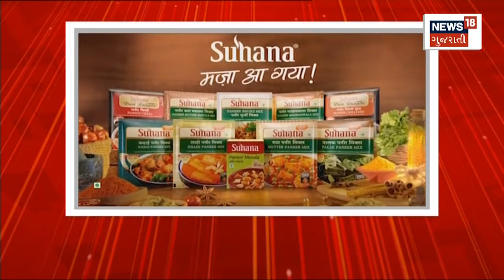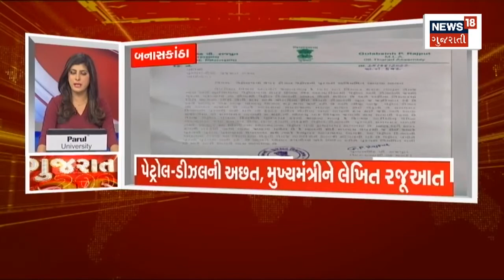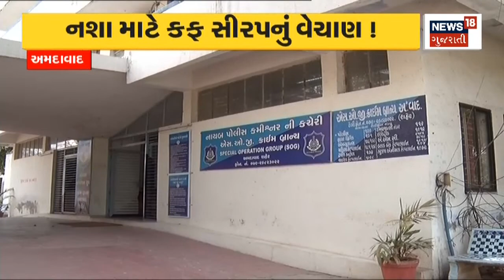America માં વધુ એક Gujarati યુવકની હત્યા | News18 Gujarati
America માં વધુ એક Gujarati યુવકની હત્યા. વર્જિનિયામાં સ્ટોરમાં થયું હતું Firing. પ્રેયષ પટેલ નામના ગુજરાતીનું મોત. 52 વર્ષીય યુવક પર ગોળીબારી. Gujarati યુવકે ગોળીબારીમાં જીવ ગુમાવ્યો.